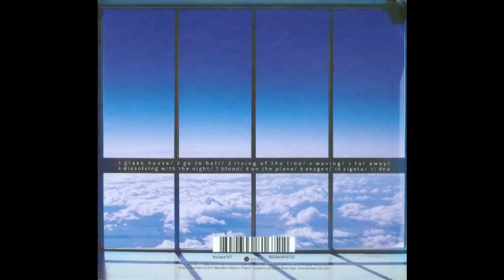Blackfield Welcome to my DNA Full Album